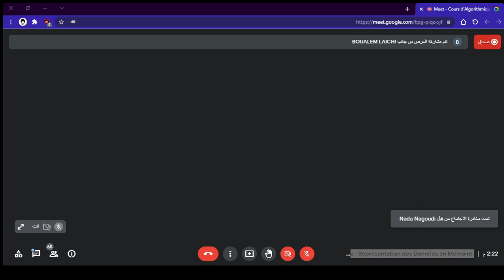Algo/cours 2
25/10/2021